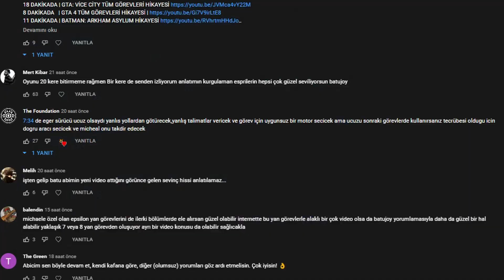GTA 5 Hikayesi | Tekel Trevor | Bölüm 7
Batujoy siz oyunları sıkılmadan oynayın diye kendisi oynar, özetleyerek hap halinde tüm bilgiyi size sunar. Batman Arkham gibi çeşitli oyun serilerine uyarladığım bu konsepti şu an Grand Theft Auto (GTA) serisine uyguluyorum. Hayatımdan esintiler ve kendi yorumlarımı da kattığım bu serilere göz atabilirsiniz.

6. bölümde Michael soygun için bütün hazırlıkları tamamlayıp ekibiyle ilk vurgunu başarılı bir şekilde gerçekleştirmişti. Seçtiğiniz adamların görevin repliklerine kadar etki edeceğini tahmin etmemiştim. Mesela sürücüyü daha az yetenekli seçerseniz tünelden kaçmak için uygun bir motor seçmeyip sizi yanlış yönlendiriyormuş. Hacker’ı daha uzman seçerseniz size alarm çalmadan önce daha fazla zaman kazandırıyormuş, ki ben zaten 2 tane vitrini vakit yetmediği için çalamadım.

7. bölüm tamamen Trevor üzerine olacak. Yerel bara gittiğinde buradan banlanmış olan karakterimiz, “E bu ikisi kavga ediyor, onları neden atmıyorsun?” diye sorduğunda kazananın kişinin kovulacağını öğrenip adama yardım ediyor. Fakat bu kişi mekanın sahibinin kocası olduğundan banlanmıyor haliyle.

İçeriye takım elbisesiyle, iş yapmaya hazır ve profesyonel biri gibi görünen Bay Cheng’in tercümanı giriyor. Trevor bu durumdan hoşnut olmayarak “Ben yokum, gidiyorum.” Dese de tercüman bizi duruyor ve “Biz Trevor Philips işletmelerinin çok ciddi olduğunu biliyoruz, seninle ortak olarak oluruz ve iyi para yaparsın.” Diyerek aklımızı çeliyor.

Oldukça verimli bir gün geçiren Trevor, çölün karanlığında günü sonlandırmak için evine gittiğinde maalesef üzücü bir haber alıyor. Biz Lost çetesindeki herkesi öldürmemişiz ve Johnny’nin ölümünden sonra evimize gelip her yeri dağıtmışlar. Zaten eski hali de çok temiz olmayan evimizi artık iyice bok götürüyor. Bu zarar gören eşyalar arasında bir tane heykel var ki Trevor en çok buna öfkeleniyor. Bu heykel Johnny’nin herhangi birine ifade ettiği anlamdan daha çok şey ifade ediyor bana diyor. O sırada içeri Wade giriyor ve Trevor “Bulamadın mı lan hala şu Michael Townley’i?” diye öfkesini ondan çıkarıyor. Bu iki arkadaş, daha doğrusu bunlara arkadaş değil de yancı diyelim, Trevor’dan çok korkuyorlar.

Neyse, bu yarışı kazandıktan sonra uçağı hangara park ediyoruz ve yaptığımız teslimattan aldığımız parayı nasıl paylaşacağımız konuşuyoruz. Tabii bunun adil bir %50 olacağını düşünüyorsanız yanılıyorsunuz. Trevor, “Benim heykelle duygusal bağım vardı, sen kalp acımı dindirmek için kendi payından vazgeçersin dimi Ron?” diyerek çakallık yapıyor. İşte yancılara verdiği değeri siz düşünün. Bir yanda ekip kurup adil bir şekilde parayı paylaştıran Michael var, bir yanda işin yarısına ortak olsa da payına el koyan Trevor var.

Trevor, “Biz farklı bir yoldan gitmek istiyoruz, diğer fırsatları keşfetmek, daha büyük bir iş yapmak istiyoruz.” Cevabını alınca adeta yıkılıyor. “Bakın ben çocukluğumdan beri uluslararası uyuşturucu ve silah satıcısı olmak istedim. Yalvarırım size.” Dese de bu olay hitabet ve iknayla çözülecek bir durum değil. O yüzden Trevor, en iyi bildiği şiddet diliyle konuşmaya başlıyor. Ve öğreniyoruz ki adamlar O’neil kardeşlerle anlaşmış. Geçen bölümde demiştim ya bölgede 3 tane üretici var diye. Onlardan birisi de bu kardeşler.

Bir yan görevle bölümü sonlandıralım. Elinde keskin nişancı tüfeğiyle avcılık yaptığını iddia eden bu kardeşimiz, sezon mezon dinlemeden aklınıza gelebilecek her türlü şeyi avlıyor. Hatta bu avlardan birine Trevor’ı da dahil ediyor. İlk aşamada bizden 3 tane uydu çanağı vurmamızı isteyen Cletus, daha iyi bir fikrim var diyerek bizi başka bir yere götürüyor. Aslında kendisi bunlarla uğraşmak yerine hayvan avlıyormuş çünkü hipsterlar bu organik et saçmalıklarına cebindeki her bir kuruşu verirmiş. Ben demiyorum, kendisi söylüyor.

00:00 - ÖNCEKİ BÖLÜMLERDE...
00:57 - 7. BÖLÜM